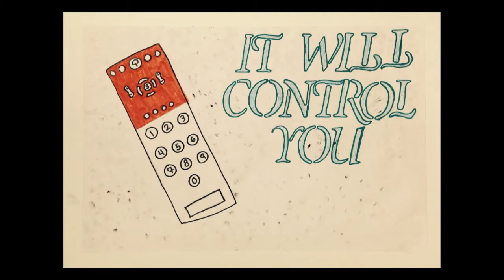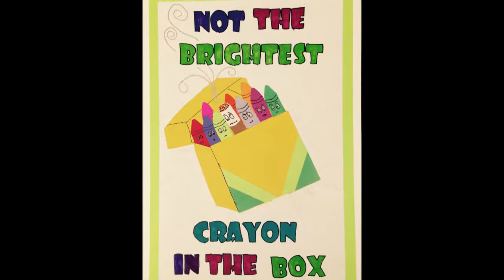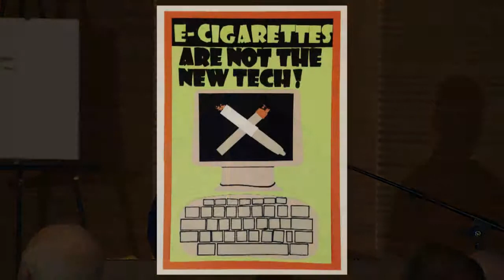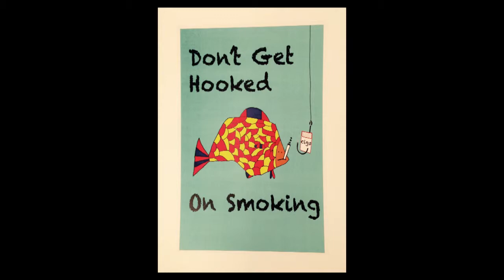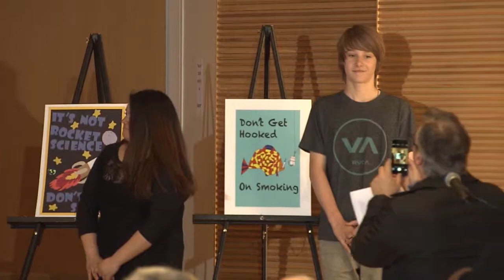NicoTEAM Poster Awards 2015